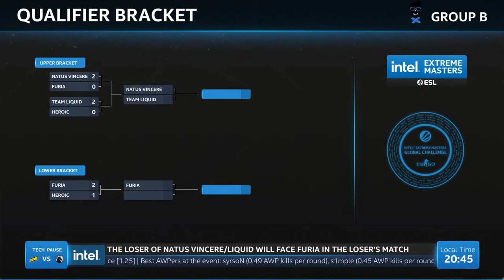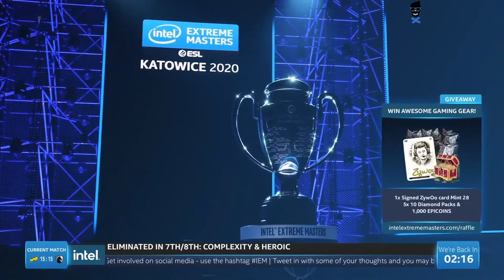Navi vs Liquid - IEM Global Challenge 2020 - Map 1 - Mirage